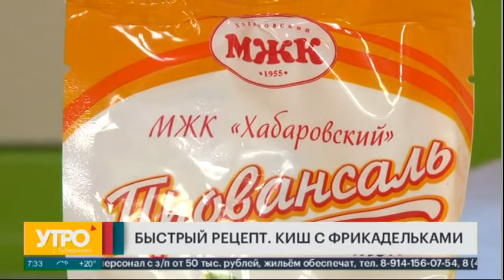Быстрый рецепт. Киш с фрикадельками. Утро с Губернией. 10/08/2020. GuberniaTV